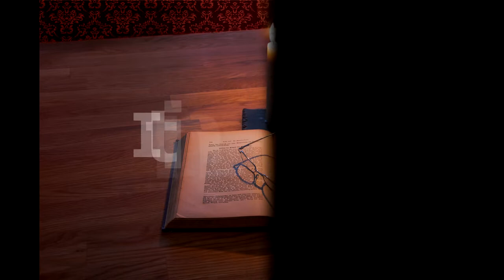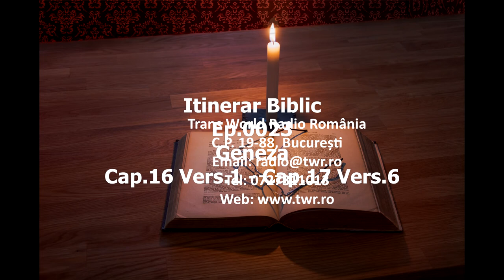Itinerar Biblic Ep 0023 Geneza Cap 16 Vers 1 Cap 17 Vers 6